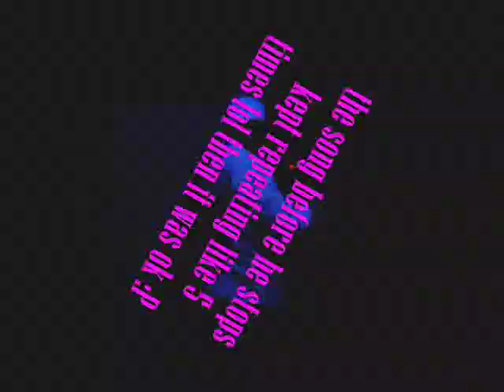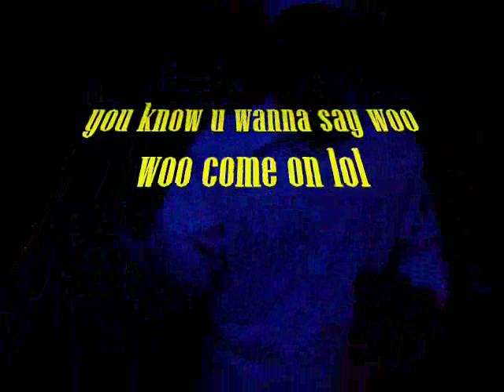having fun under a black light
watch n laugh